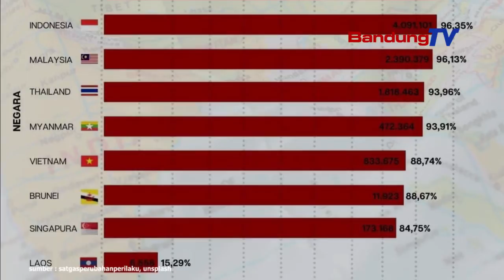Indonesia Tingkat Kesembuhan ke-3 Tertinggi di ASEAN. Tetap Jangan Abai Prokes 3M!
Melalui unggahan di Instagram Satgas Perubahan Perilaku, Indonesia adalah negara dengan pencapaian tingkat kesembuhan ke-3 tertinggi di ASEAN.